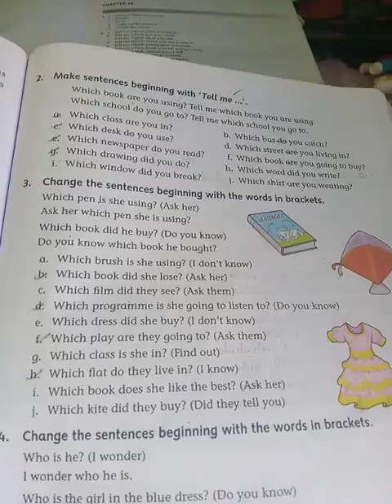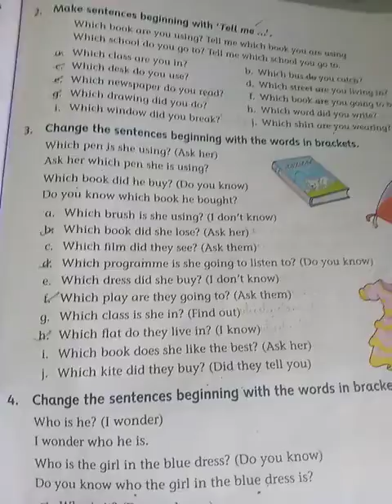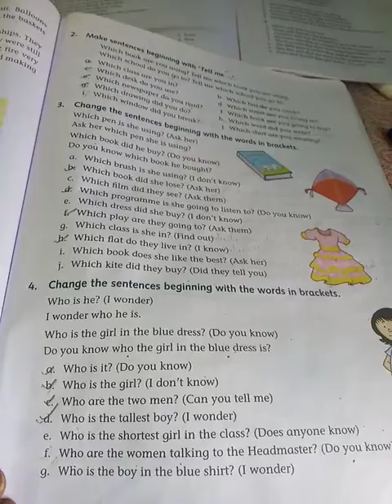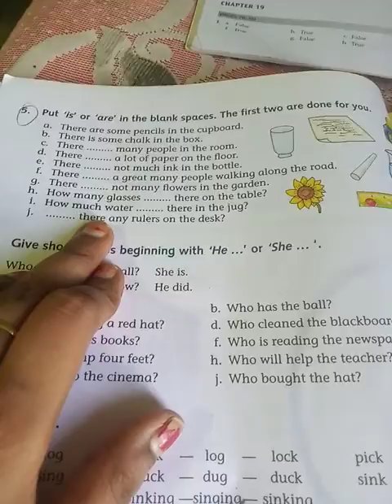Active Eng Ch-18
Ch-18
Ex-2 (a, c e, g)
ex-3 (b, d, f h)
ex-4 (a, b, c, d)